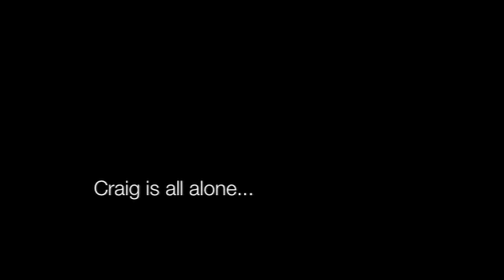FAYC CAMP 2013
A taster of Camp 2013 - don't miss it!